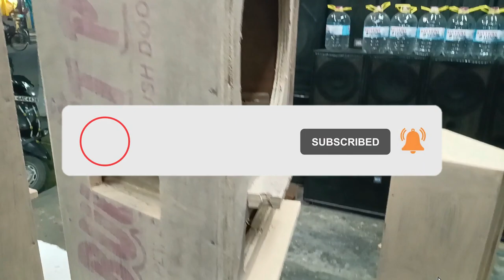New Dj Box Paint Bengali | How to Paint | JBL Model | Line Array Cabinet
Banik Mike Service
Pundibari
Dist: Coochbehar
State: West Bengal
Pin: 736165